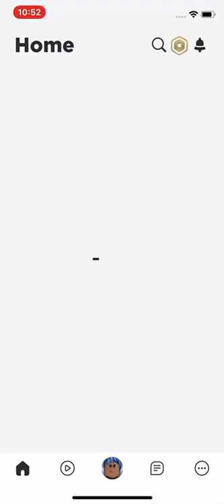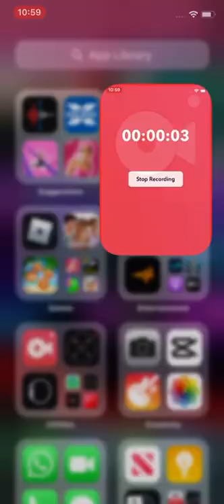Playing Cotton Tower￼ ￼